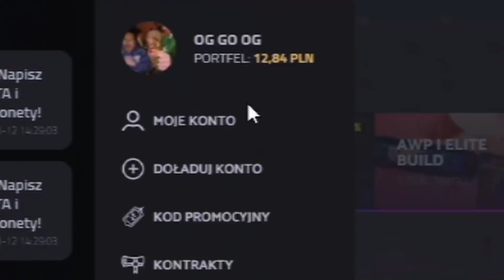Z BYLA DZIEWCZYNA NA SPACERZE | PAN MALPA RP